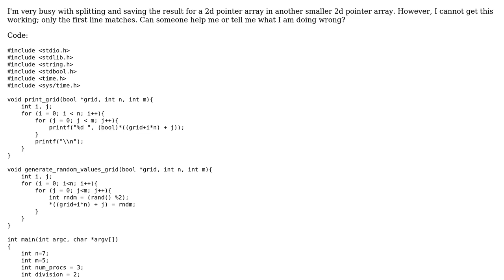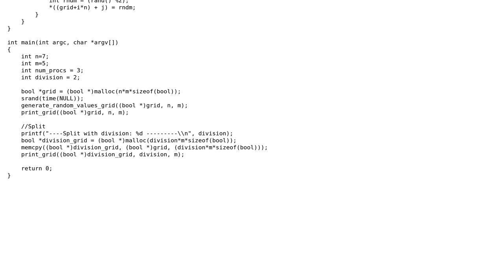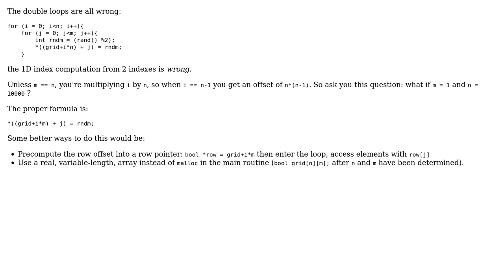C split pointer array and save in new var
With thanks & praise to God, and with thanks to the many people who have made this project possible! | Content (except music & images) licensed under CC BY-SA | Music | Images & others | With thanks to user Jean-Francois Fabre user Cees Mandjes and the Stack Exchange Network Trademarks are property of their respective owners. You are responsible for your own actions.